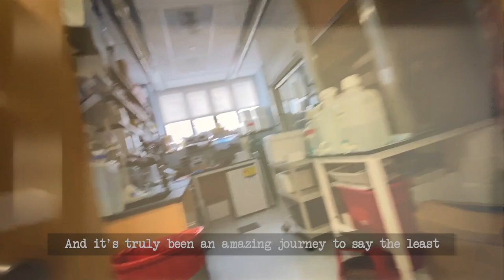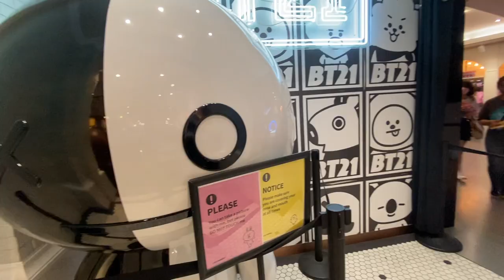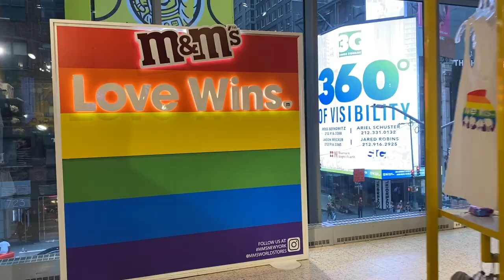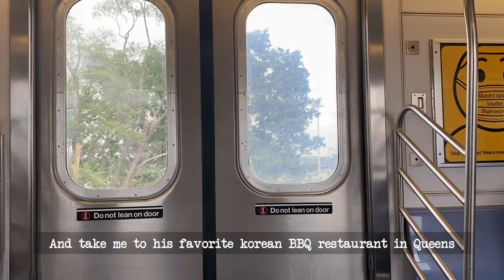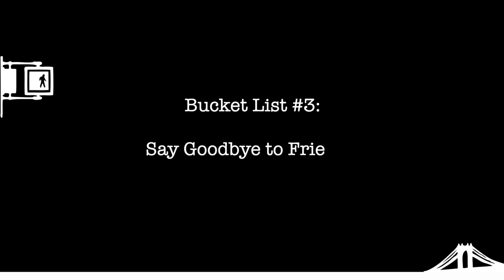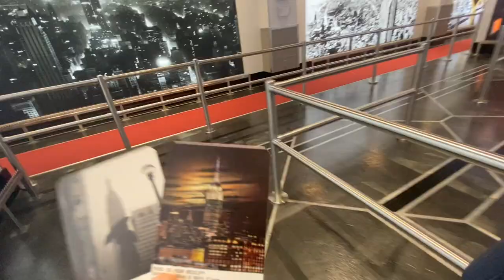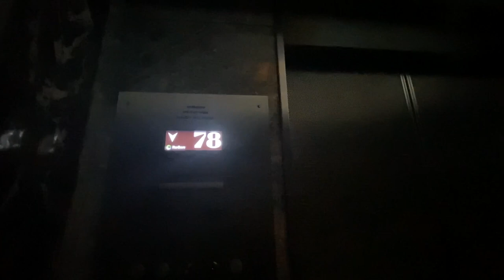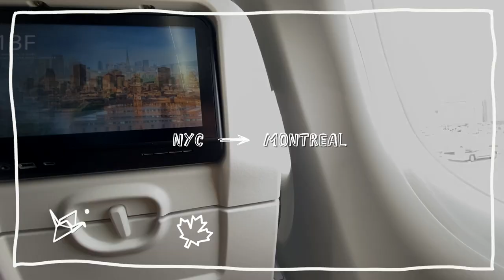My Last Week in NYC… | Broadway, Queens & Empire State Building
Hey vlog,
I am happy to be back to my channel with my last vlog from NYC as I have decided to move back home to Canada.I have absolutely loved my time in New York but excited for the next chapter in life with my friends and family closer by :-)

With love,
Bea ❤️